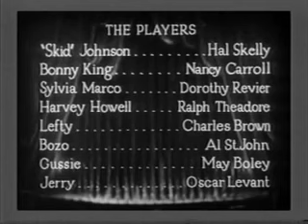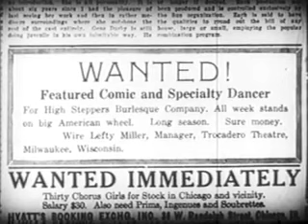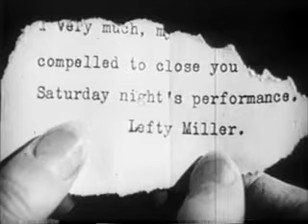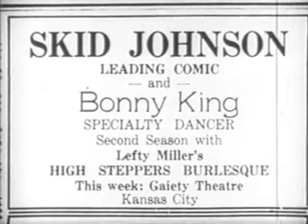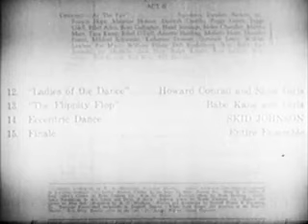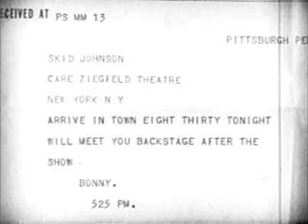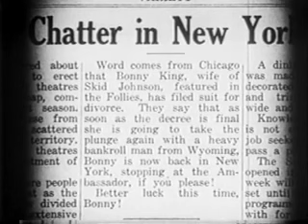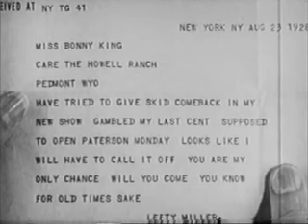Adolph Zukor's "The Dance of Life" (1929)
Ralph "Skid" Johnson (Hal Skelly) is a baggy-pants Burlesque comedian who can't make it on the vaudeville circuit. Bright young specialty dancer, Bonny Lee King (Nancy Carroll), is pretty and talented but just can't catch a break.

After Bonny fails an audition with a vaudeville company, and Skid complains about her treatment by the impresario of the show and is fired, the two end up together, between vaudeville bookings, stranded in a train station on a cold, rainy night. They decide to team up and try a new act together, and apply for work with a much better show on "the big wheel" called the High Steppers Burlesque Company in Milwaukee, Wisconsin, run by Lefty Miller (Charles D. Brown). Miller hires the duo and the two fall in love.

Later Skid asks Bonny to marry him, but he gets drunk and ruins their wedding night. During this time a female comic, Sylvia Marco (Dorothy Revier), who is attracted to Skid, tries to come between them.

Skid is offered a solo part in the Ziegfeld Follies in New York and Bonnie encourages him to take it, but stays behind. Unbeknownst to Bonnie, Sylvia is also hired for the show. After his success on the big stage he neglects to send for Bonny so after Lefty's show closes, Bonny travels to New York to see him. She sends him a telegram letting him know she's coming to see him and to meet her backstage at the theater. After she arrives Skid has already left the theater, but she is told he may be at a speakeasy. She talks the Speakeasy Doorkeeper (John Cromwell) into letting her in to see her husband but she finds him kissing Sylvia. Bonnie leaves him a note that says she will be filing for divorce which leaves him devastated.

The two are separated and Bonnie plans to marry Harvey Howell (Ralph Theodore). Skid, still heartbroken over the break up, finds solace in alcohol, which is ruining his career. Lefty hires him for the lead role in his upcoming show provided Skid can stay sober, but Skid's drinking problem leaves him unable to perform, which puts the show in jeopardy. In order to save the show, Lefty sends for Bonnie to help Skid sober up so that he can perform and the two are reunited. But Skid passes out on stage on opening night which ruins the show. Bonnie joins him on stage the following night and Skid is able to perform.

A 1929 American pre-Code vaudeville musical film, and included Technicolor sequences, directed by John Cromwell and A. Edward Sutherland. It is the first of three film adaptations of the popular 1927 Broadway play "Burlesque" by George Manker Watters and Arthur Hopkins, which opened on September 1, 1927 and ran for 372 performances, with the others being "Swing High, Swing Low" (1937) and "When My Baby Smiles at Me" (1948). The original title was considered too racy for movie audiences, so the film producers bought the rights to a best-selling NON-fiction book about sex, 'The Dance of Life', just so they could use the book's title for this movie based on 'Burlesque'.

Hal Skelly appeared in the lead role as Ralph “Skid” Johnson after playing the same role in the Broadway version at the Plymouth Theater. He took part in the production for fifty two weeks before leaving his role to take part in the film. Charles D. Brown, Ralph Theodore and Oscar Levant also appeared in the Broadway production. This was Oscar Levant's first acting role in a feature film. The directors both make cameo appearances. John Cromwell as a doorman, and A. Edward Sutherland as a theater attendant. Barbara Stanwyck had played Bonny King on stage in the hit Broadway play (under her original name, Ruby Stephens) and tested for the film, but Paramount decided to use Nancy Carroll because she, unlike Stanwyck, had already made films and therefore had a movie "name".

This almost lost gem was originally intended as Paramount's first talkie, this production was shot at Paramount's Astoria Studios in Astoria, Queens after the January '28 fire that destroyed Paramount's Hollywood studios. It was eventually transferred from Astoria back to Hollywood, incurring another delay, allowing several other features to be released before this film finally made it to theaters in mid-1929.

Future director Edward Dmytryk was given his first assistant editing assignment (uncredited) on this film.

Soundtrack music:

"True Blue Lou"
Lyrics by Sam Coslow and Leo Robin
Sung by Hal Skelly

"Sweet Rosie O'Grady"
Written by Maude Nugent

"In the Gloaming"
Lyrics by Meta Orred

"Sam, the Old Accordion Man"
Written by Walter Donaldson